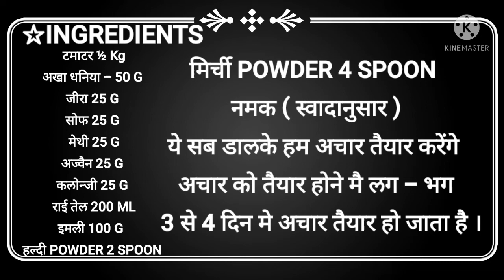salo tak chalne wala tamatar ka achar|| सालो तक चलने वाला टमाटर का अचार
Hello dosto❤
Mera naam hai kk jha(journalist)
Mai apne is cooking channel Mr. jha and Mrs. jha pe kuch unique recipes post karta hu. To aaj hamne banaya hai टमाटर का आँचार .

INGREDIENTS-:
टमाटर ½ Kg
अखा धनिया - 50 G
जीरा 25 G
सोफ 25 G
मेथी 25 G
अज्वैन 25 G
कलोन्जी 25 G
राई तेल 200 ML
इमली 100 G
हल्दी POWDER 2 SPOON
मिर्ची POWDER 4 SPOON
नमक ( स्वादानुसार )
ये सब डालके हम अचार तैयार करेंगे
अचार तो तैयार होने मै लग - 3 से 4 दिन मे अचार तैयार हो जाता है ।

Pura DISCRIPTION padhne ke liye dhanyawad❤🙏🏻